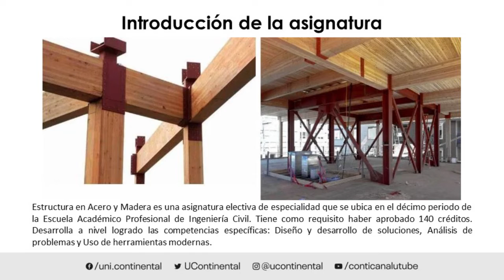Presentación de la asignatura: Estructuras en Acero y Madera